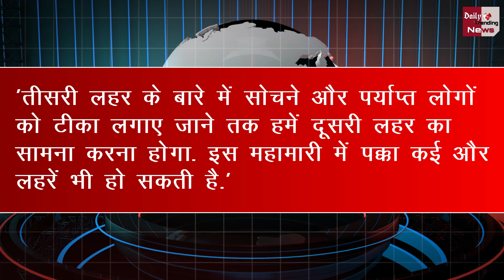अब Lockdown लगा तो भयानक होंगे परिणाम, WHO की चेतावनी !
Lockdown Updates: WHO Chief Scientist Dr Soumya Swaminathan Warns On Lockdown Says Its Results Are Terrible

EDITOR ► Manjeet